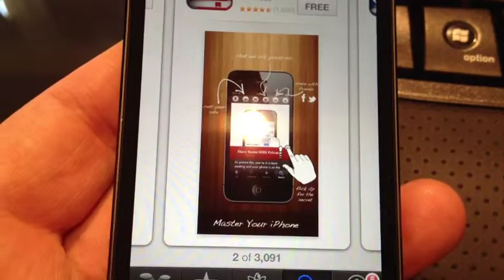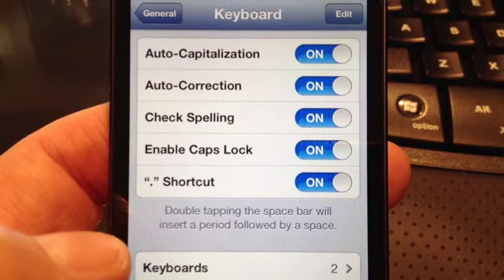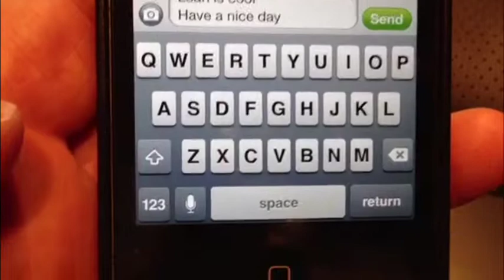"I Didn't Know That" - nkocelj